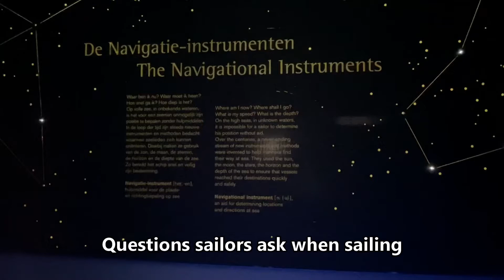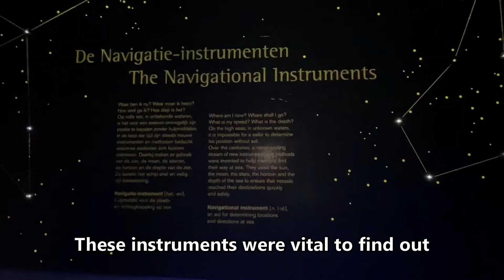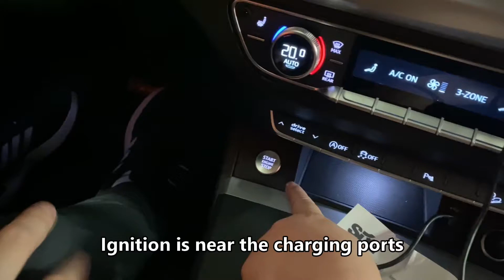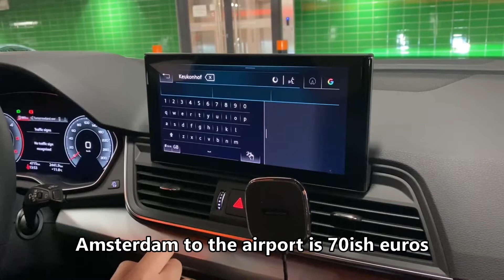Amsterdam Maritime Museum 阿姆斯特丹海事博物館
Its 2022, and we are travelling in Europe! This time from Amsterdam to Paris on a road trip!
This time we are exploring the naval history of the Netherlands via the National Maritime Museum in Amsterdam. We also go rent a car to prepare for our road trip.

Fifth episode of many coming soon!